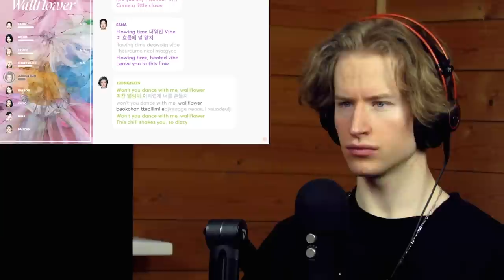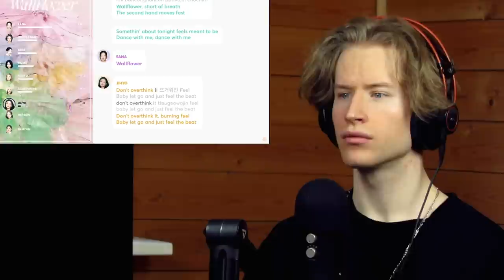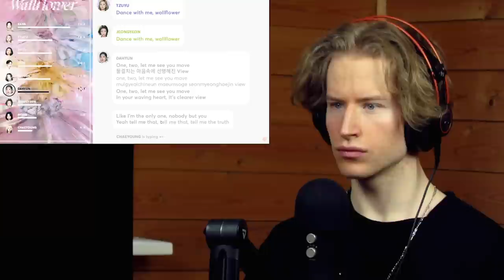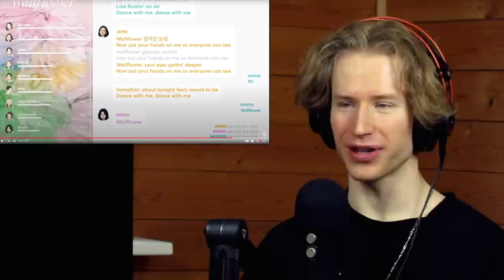HONEST REACTION to TWICE - 'WALLFLOWER'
My honest reaction and review of TWICE - 'WALLFLOWER'